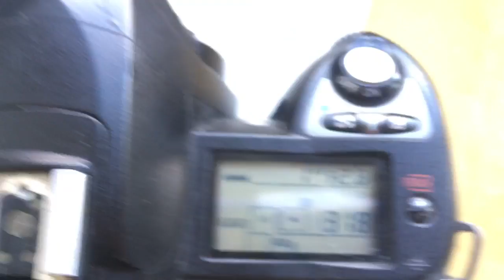Для Конрад К.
КП/АН с одуванчиком Лушникова для Таир-11А, 135mm/f2.8-22